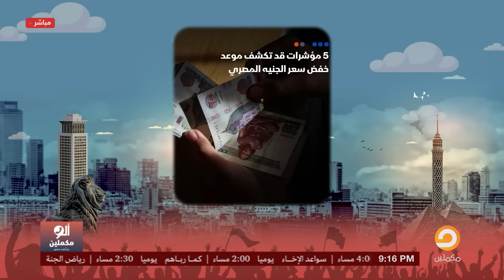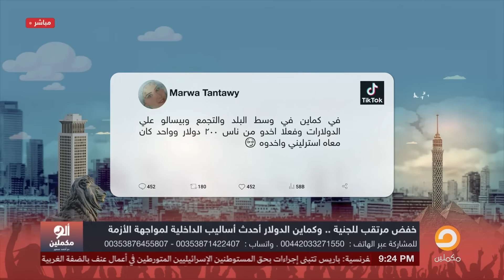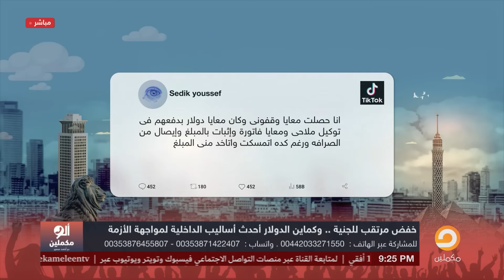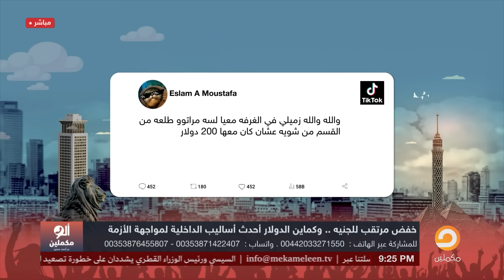أحمد سمير: لو معاك دولار الحق استخبى عشان عبد الفتاح السيسي عاملك كمين!